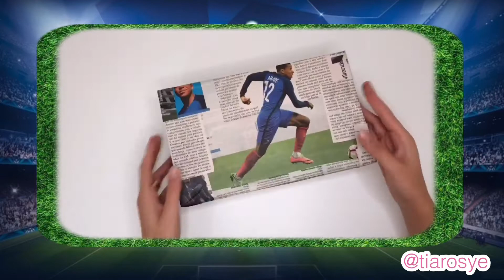Totó feito de caixa de sapato I Como fazer um Totó I Pebolim usando materiais simples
Lista de materiais:
1 caixa de sapato
6 palitos de churrasco
16 pregadores de roupa de madeira
2 tintas coloridas
1 bolinha de desodorante roll-on
Jornal para encapar do lado de fora
Papel cartão verde para o campo e de outra cor para encapar os lados
Cola
Canetinha
Régua
Tesoura
Que tal fazer esse brinquedo para se divertir em família e com os amigos?
Brinque bastante! =D